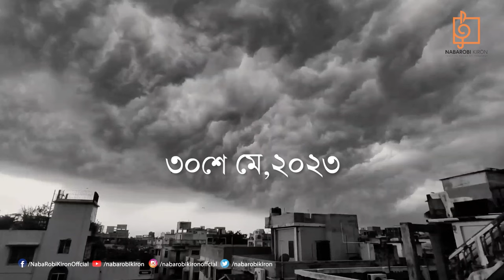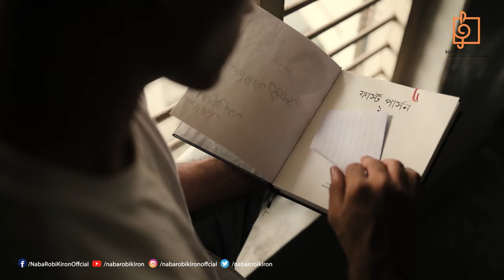Kachher Manush | EP 2 | Sounak Chattopadhyay | Jayati Chakraborty | Samya Karpha | Naba Robi Kiron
Naba Robi Kiron presents 'Kacher Manush' Season 2 where music connects the soul. With Sounak Chattopadhyay, Jayati Chakraborty, and Samya Karpha, embark on a mesmerizing journey of music & lyrics.

Artist: Jayati Chakraborty, Sounak Chattopadhyay
Recitation: Samya Karpha
Dramatization: Sourin Chatterjee
Lights: Uttiyo Jana
Stage Decoration: Bablu
Sound: Arnab Das
Anchoring: Ramyani Mukhopadhyay
Videography: Rana Banerjee, Avinaba Banerjee
Photography and Editing: Anuradha Chatterjee
Concept & Compilation: Samya Karpha
Audio Mixing: Chotka, Samriddhi Mukhopadhyay, Gautam Basu
Costume Partner: Glamour
Theme Planning: Sounak, Samya